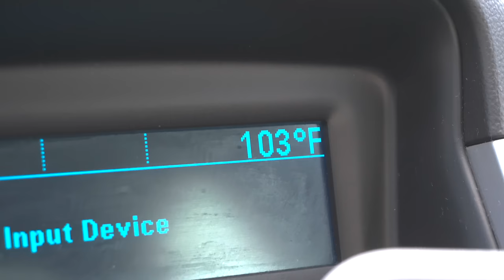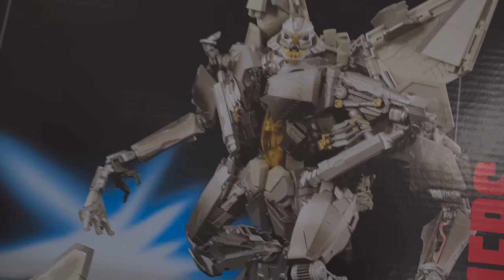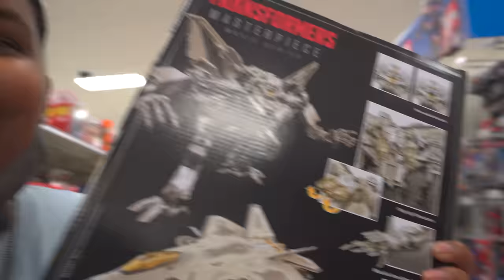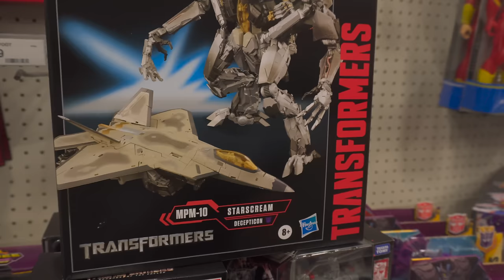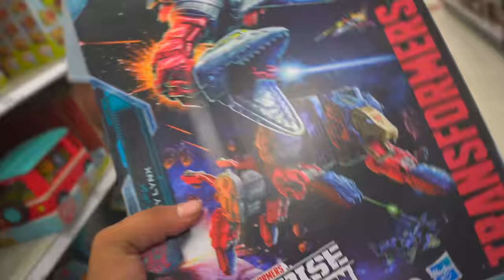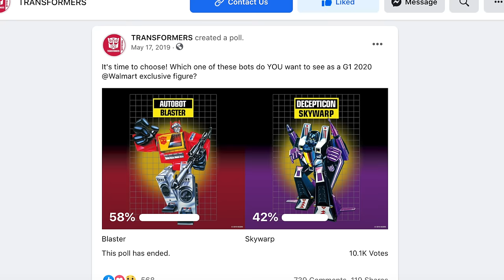RANDOM CHECKUP REAPS TOTALLY UNEXPECTED FINDINGS! [Epic Toy Hunting #62]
Given the quick stock changes that have been happening recently, another checkup becomes another great success.

My Gear:
- Sony Alpha a6400 4K:
- iPhone Xs Max Gold
- iPad Pro 9.7 32GB Silver
- Paladou Lavalier Microphone
- iMac 27"

Software's:
- Final Cut Pro X (Video Editing - $300)
- GIMP 2.10 (Photo Editing -  Free)